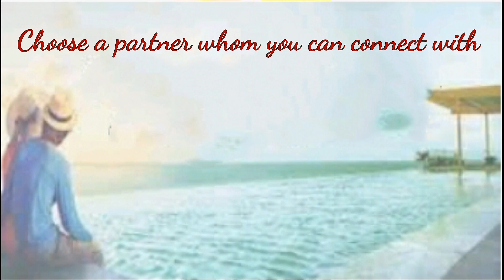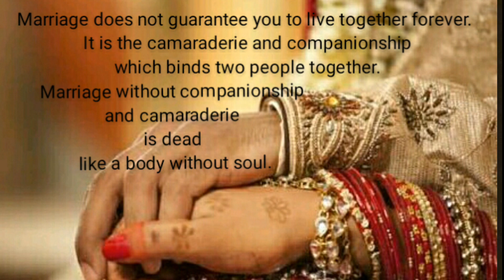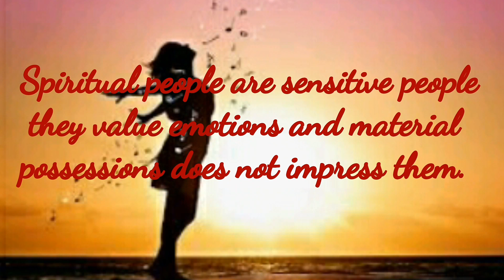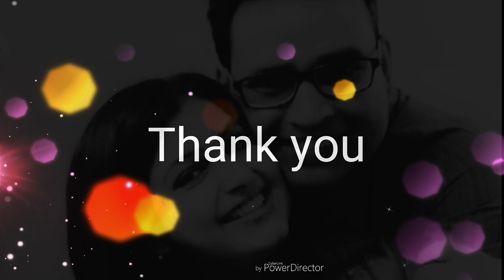जानिए क्या है खुशहाल गृहस्थी का रहस्य? The secret of a happy married life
The secret of a happy married life lies in firstly choosing the right partner who is compatible to you, with whom you can connect and secondly staying in harmony with your partner.